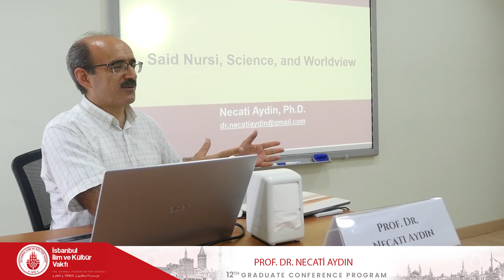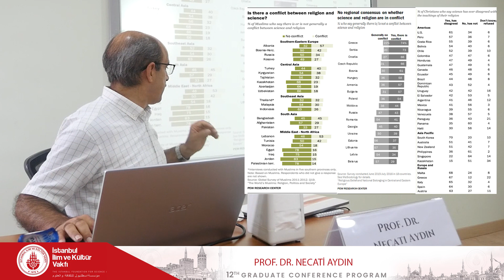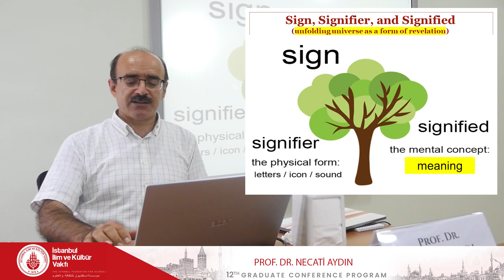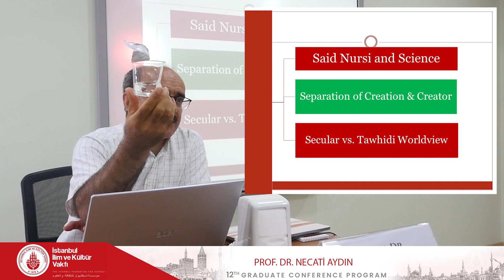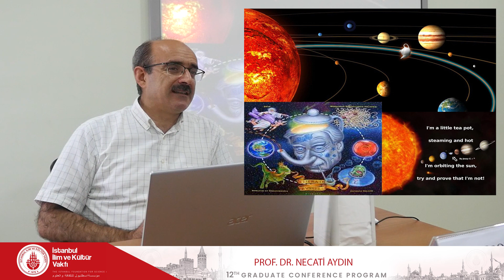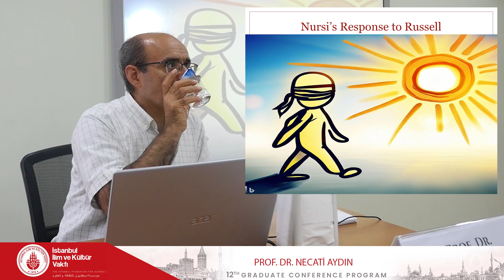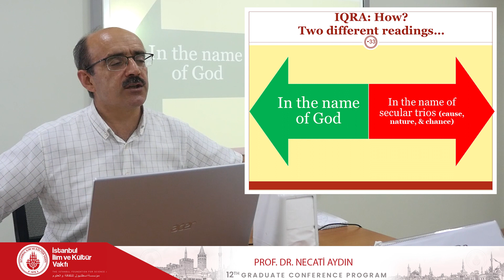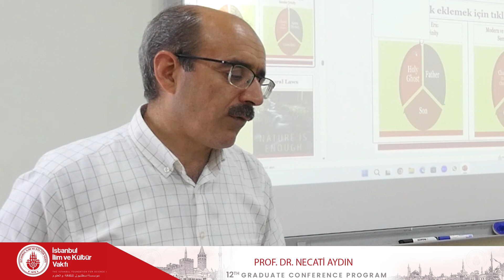12th English Graduate Conference Session 3 / Prof. Dr. Necati Aydın / 6-12 August 2023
12th English Graduate Conference Session 3 / Prof. Dr. Necati Aydın / 6-12 August 2023